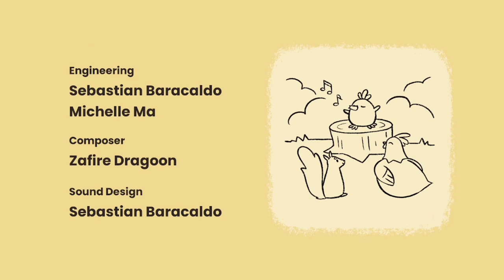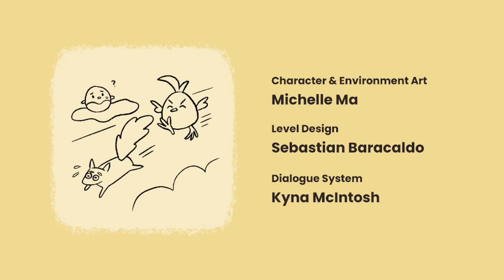Alpaca Stacka ASMR by green (full gameplay)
Hi i’m green I’m so glad you could make it to the description box!

I do not claim any right over any of the songs used in this video.

Alpaca Stacka credits -
Sebastian Baracaldo | Developer
Michelle Ma | Developer
Zafire Dragoon | Composer
Additional Development by Spookulele Games